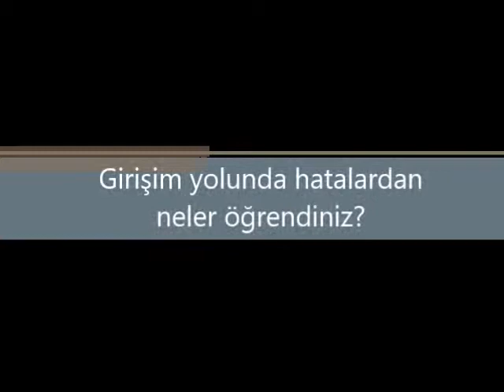Girişim yolunda hatalardan neler öğrendiniz?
Sorularımızı Faselis Kurucusu Aydın Sün yanıtlıyor.